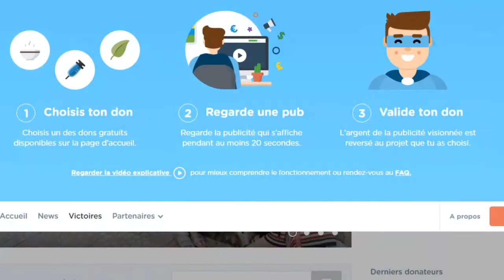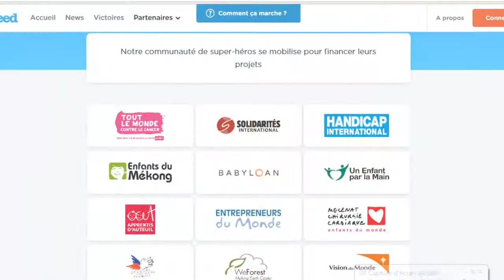🌏CHANGER LE MONDE AVEC GOODEED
✔ Tu peux la partager (facebook, twitter, instgram etc)